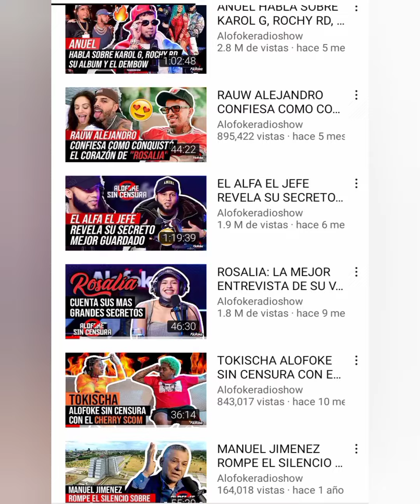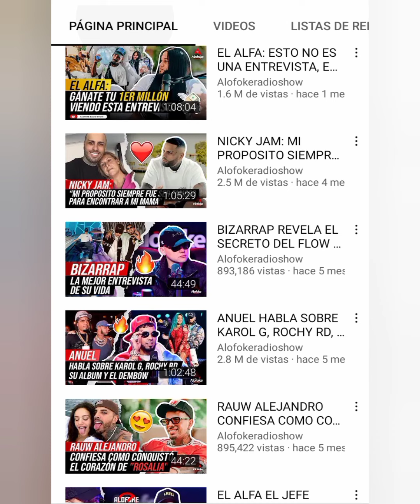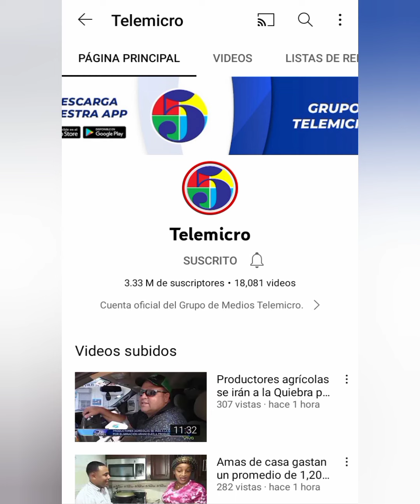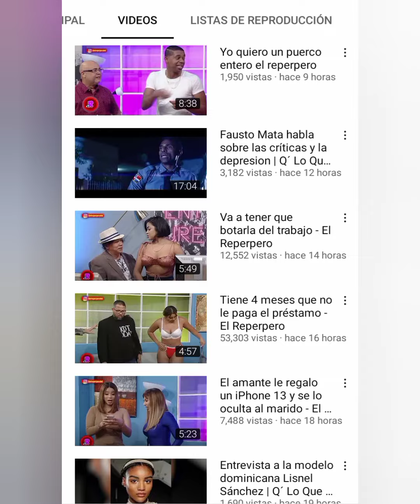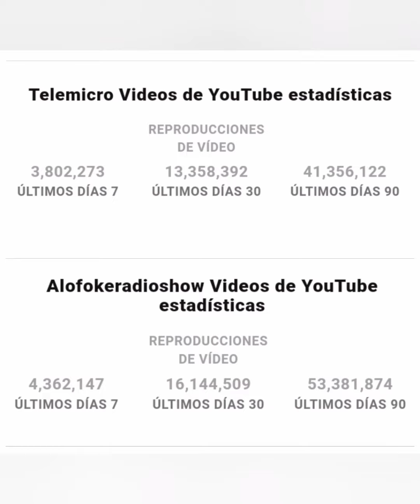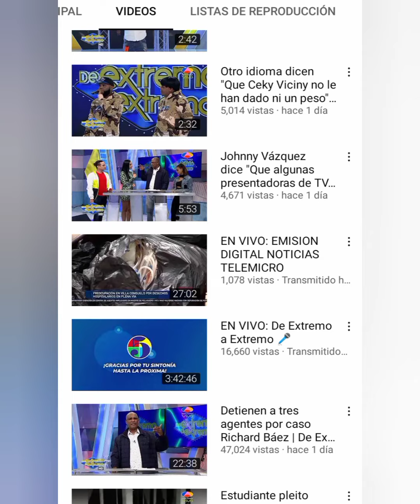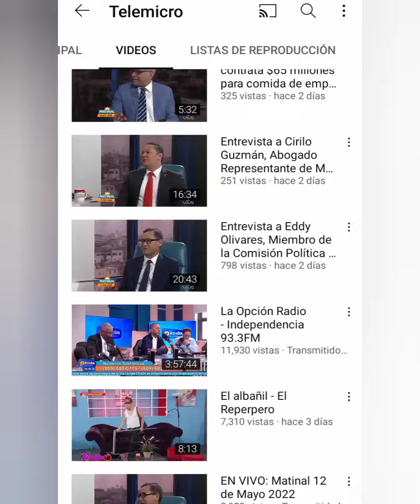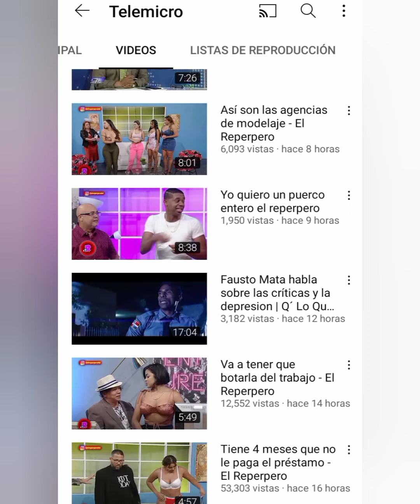TELEMICRO VS ALOFOKE RADIO QUIEN GANA MAS EN YOUTUBE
ESTA COMPARATIVA DE ESTAS PERSONAS NO ES DE MANERA PERSONAL SABEMOS QUE GOMES DIAZ ES MUCHO MAS RICO QUE SANTIAGO MATIAS. EN ESTE VIDEO SOLO ESTAMOS COMPARANDO LOS CANALES DE YOUTUBE Y SUS ESTADISTICAS